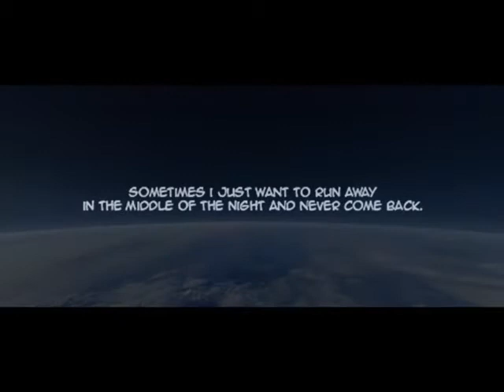happy fantastic birthday mister WILDER !! terror train : tears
tonight when the night will come...close the light , put your magic headphone..for hear the magic sound from mister nick Huntington (freescha)  and hope you will have a great magic trip !!